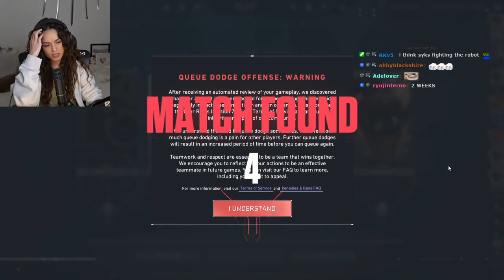Sykkuno plays Valorant with Rae, Pokimane, Foolish and Ellum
Streamers on the video: Sykkuno and Rae